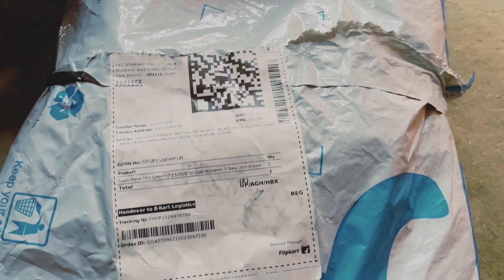🥰 मेरा पार्सल आ गया flipkart से॥ Flipkart parcel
Vlog start kaise kare
Vlog me kya dikhaye
Family vlogs
Daily vlogs
Travelling vlogs
Comedy vlogs

Channel: @thelove8391

User id: @the_love_8391

The love
From: Agra Uttar Pradesh ( India )